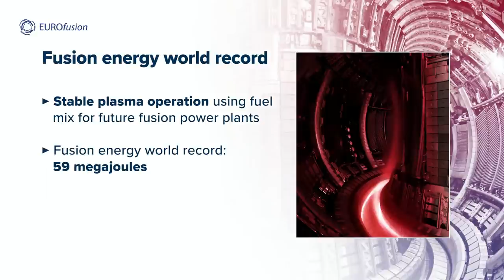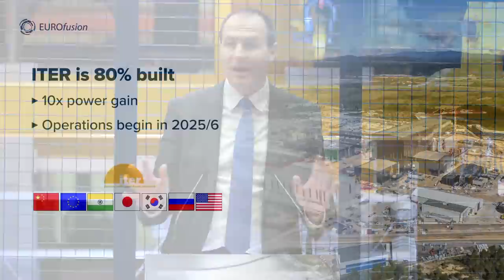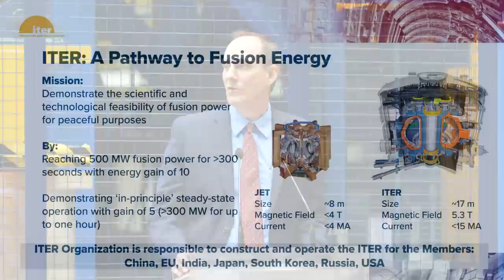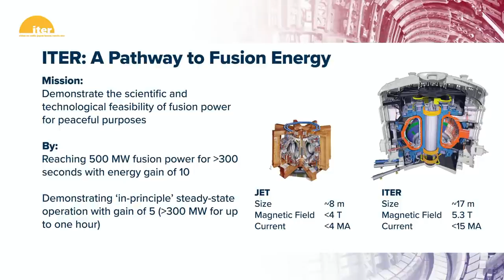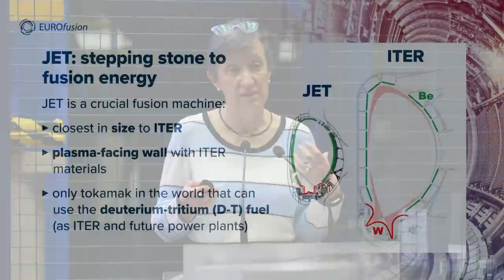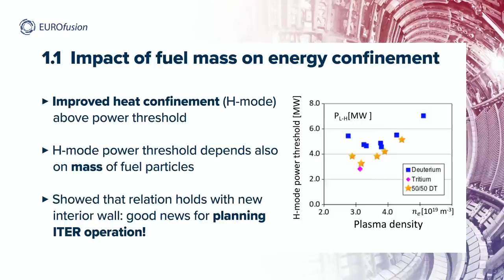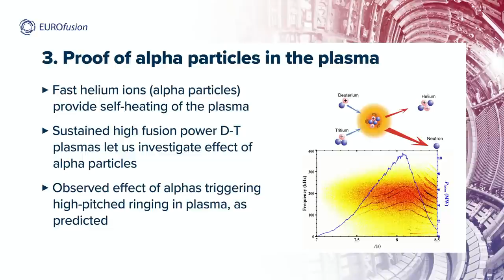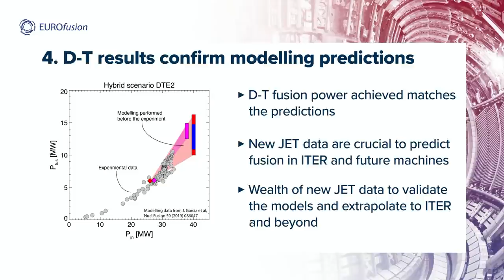Announcement of the Joint European Torus (JET) Deuterium-Tritium results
Scientists from the European research consortium EUROfusion have recently completed ambitious fusion energy experiments at the world-leading fusion research facility JET (Joint European Torus) at the UK Atomic Energy Authority in Oxford, UK. Join us for a media event on Wednesday, February 9th at 12pm - 2pm GMT as we reveal the exciting results.

Fusion will offer safe, sustainable and green electricity for future generations.